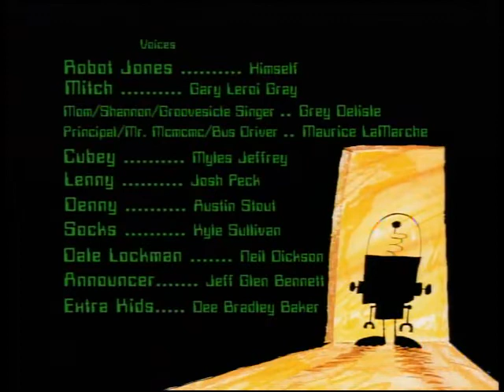Jonas, o Robô créditos BR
portuguese version of RJ